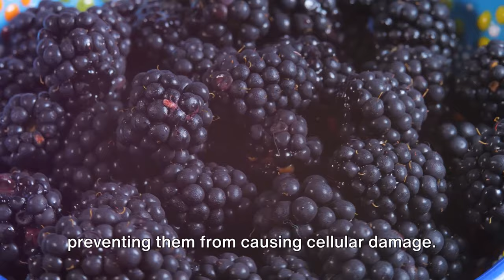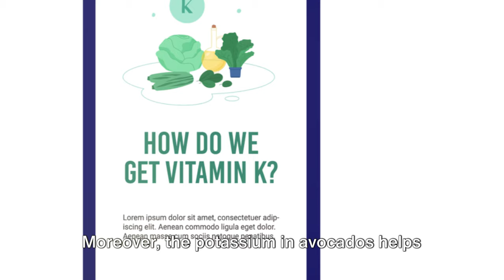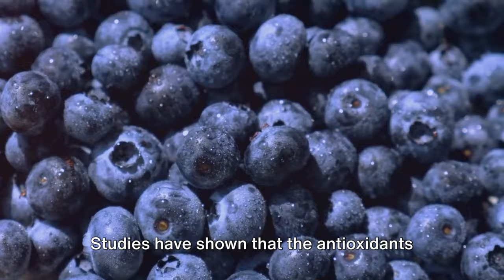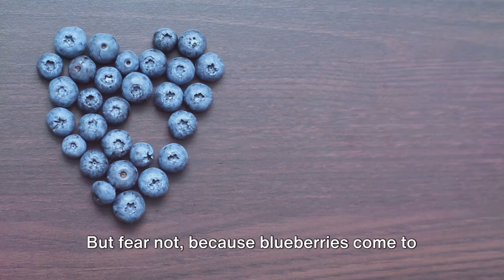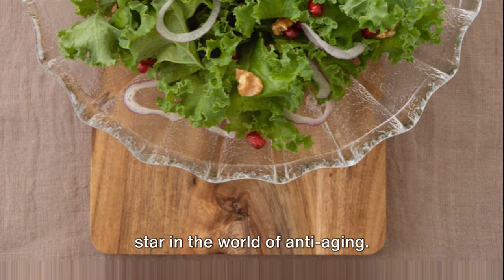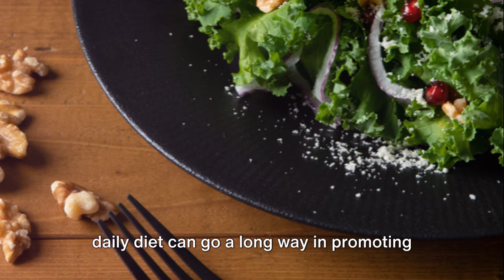Fountain of Youth: 3 Fruits that Defy Aging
In this video we'll talk about the 3 best anti aging fruits you can eat to defy aging and look younger.